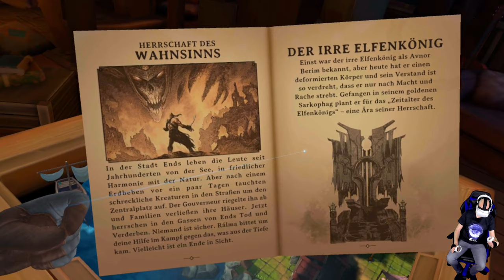Demeo VR Reign of Madness DLC / Update - Meta Quest 2 - VR Gameplay - Deutsch / German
In dem neuen Demeo Update Reign of Madness müssen wir gegen den Irren Elfenkönig antreten, dabei steht uns ein neuer Held namens Uhrak zur Seite.

▌Social Media ▌